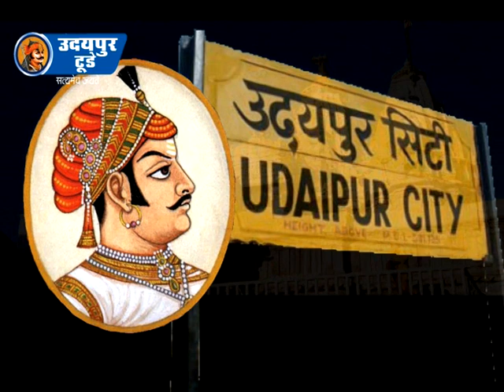उदयपुर टूडे स्पेशल- उदयपुर स्थापना दिवस पर विशेष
'' अपनी विरासत भूल रहे है उदयपुरवासी ''